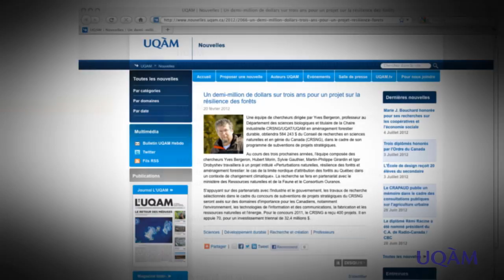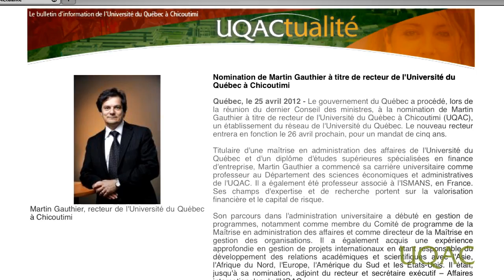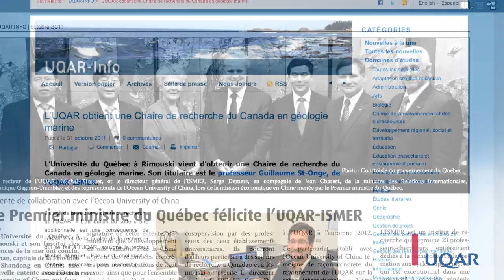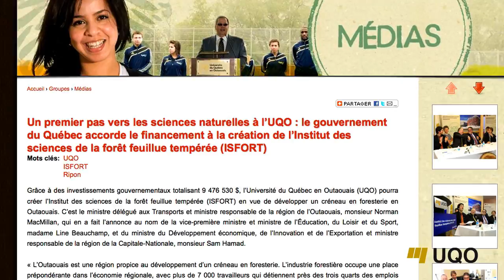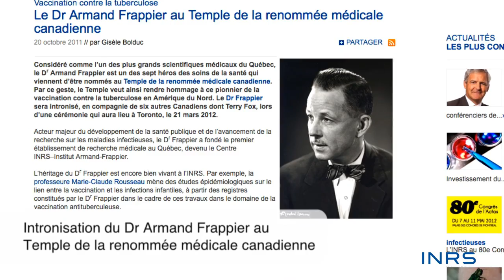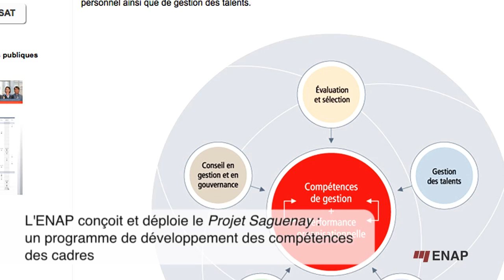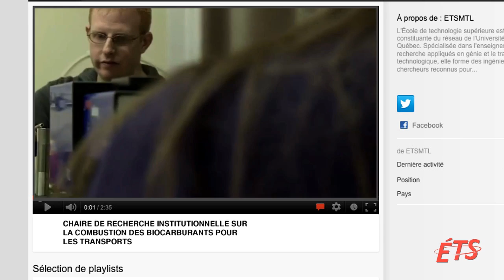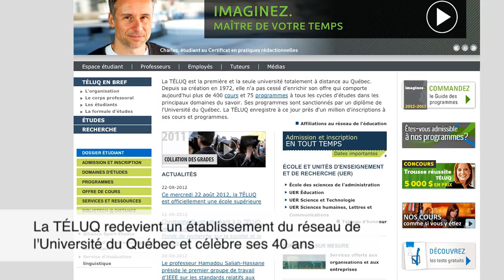Rétrospective 2011-2012 des établissements du réseau de l'Université du Québec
Vidéo retraçant des événements de l'année 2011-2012 dans les établissements du réseau de l'Université du Québec. Un témoignage de tous les efforts auxquels s'emploie l'Université du Québec pour faire progresser la formation et la recherche universitaires au Québec.